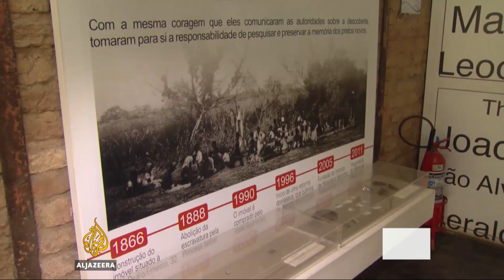Former Brazil slave port declared a world heritage site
The UN'S cultural organisation has declared Rio de Janeiro's Valongo Wharf a world heritage site.

The port is where millions of African slaves arrived in Brazil to be bought and sold.

UNESCO is preserving evidence of what it called “one of the most brutal episodes in the history of humankind”.

Al Jazeera's Daniel Schweimler reports from Rio de Janeiro, Brazil.